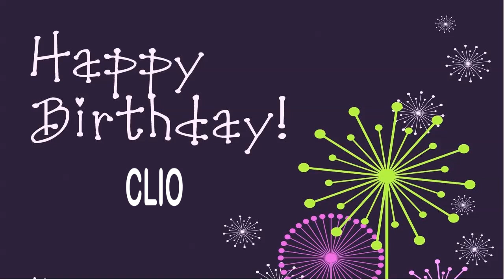Clio Wishes Birthday